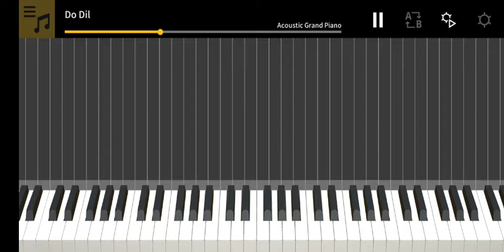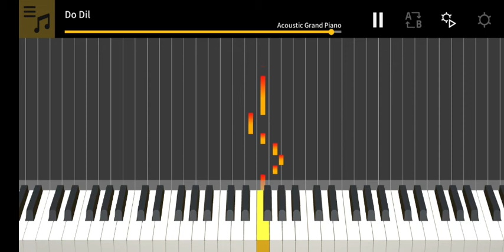Do dil mil rahe hain magar chupke chupke